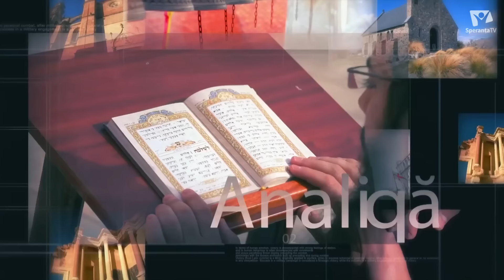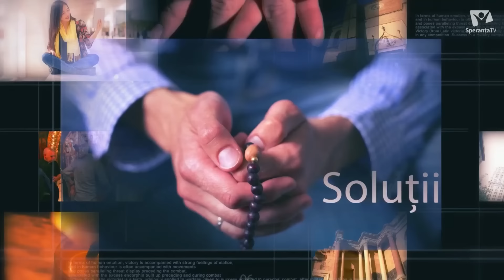Străin și gol în propria religie | Pastor Valeriu Petrescu | Adevăruri și Perspective